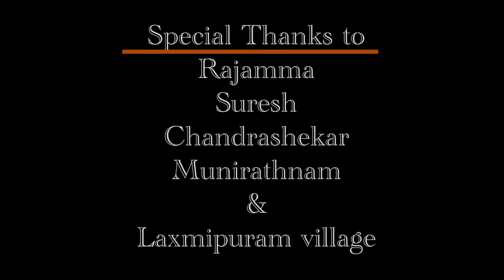Learning from each other _SERP-CMSA & Digital Green_AP